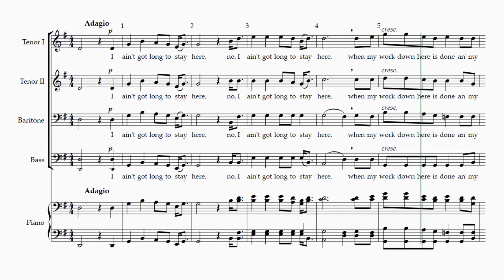Example: STEAL AWAY - arr. Stacey V. Gibbs, Baritone (Bass 1) Rehearsal Track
0:05 measure 0 (starting pitch, 3 beats before Verse 1)
0:47 measure 8 (1 measure before Chorus 1)

STEAL AWAY, arranged by Stacey V. Gibbs
Baritone (Bass 1) Rehearsal Track, with Metronome
Key: G Major
Voice: Baritone (Bass 1)
Range: B2 - B3

CONDUCTOR'S REHEARSAL NOTES:
• Tenor solo starting at m.19-25
• Pronunciations: I = ah
• m.2 & 4 “to” = [tuh]
• m.3 breathe after “here”
• m.3-4 stress on “I” and “ain’t”
• m.4 stress on the dotted eighth of “stay”
• m.5 crescendo/decrescendo the word “here” and breathe after “here”
• m.6 clear shadow consonant on “done”; breathe after “done”
• m.7 carry “run” to “then”
• m.9 crescendo/decrescendo the word “home”; Tenor 2 quarter rest on beat four
• m.10 everyone take a breath after beat 4
• m.11 everyone take a breath after beat 4
• m.12 “to” = [tu]
• m.13 everyone stress on “Je-”; Bass 2 breathe after “Jesus” and connect “oh” all the way to beat one of m.13
• m.14 everyone breathe after “way”
• m.16 Baritone tenuto and cresc/decresc on “home”; Bass 2 tenuto on “home”; everyone breathe after “home”
• m.17 “to” = [tuh]
• m.18 tenuto & staccato on beat one; everyone take a breath after “here”
• m.18-25 Tenor solo; Tenor 1 sings the top notes of the Tenor 2 line
• m.24 accent every note
• m.25 Tenor 1 go back to singing original part starting on the word “I: ; everyone take a breath after “home”
• m.28 staccato “my”; tenuto on the words “Lord” and “calls”; take a breath after “me”
• m.29-30 no breath until the and of beat two in measure 30
• m.30 stress on “my”; take a breath after “Lord” and “me”
• m.31 take a breath after “thunder”; Starting on the word “the” dynamic level “mp”
• m.32 T1 breathe after beat 2 and 4; T2 breathe after beat 3 and 4; B1 accent entrance; B2 breathe after 3; B2 accent “trum-“; B1 accent “trum-pet”
• m.32-33 Bass 2 accent the words “the trumpet sounds”
• m.33 Bass1 breathe on beat one and tenuto on every “trum-“; T1/T2/B1 no breath between each “trumpet”; everyone breathe before “the”
• m.34 everyone breathe on beat 3; molto legato on “with-in-a-my”
• m.38-39 everyone breathe at the end of each measure
• m.40 “to” = [tu]
• m.41 T1,T2,B1 breath at the end of the measure; B2 breathe after “Jesus” and the “oh” across the bar
• m.42 everyone breathe at the end of the measure
• m.48 T1 (lower),T2,B1 breath at the end of the measure; B2 carry across the bar
• m.49 T2 and B1 accent each entrance
• m.50 T1 (lower),T2,B1 breathe at the end of the measure; B2 carry across the bar
• m.51 T2 and B1 accent each entrance
• m.52 T1 (upper) lift before beat four

INSTRUCTIONS/ERRATA:
•Any Divisi in a specific part for LSC will be split: Areas A-D will take the lower divisi. Areas E-H will take the higher divisi.